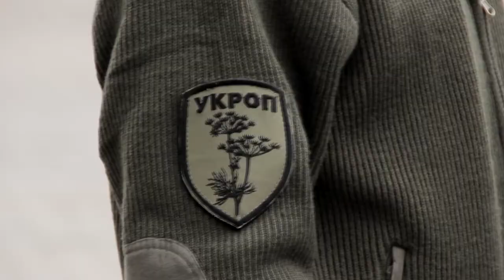Релігійні громади Виноградівщини передали в АТО реанімобіль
Сьогодні, 21 квітня, на площі Миру у Виноградові зібралися священики, представники влади та військовослужбовці, для проведення обряду освячення реанімобіля.